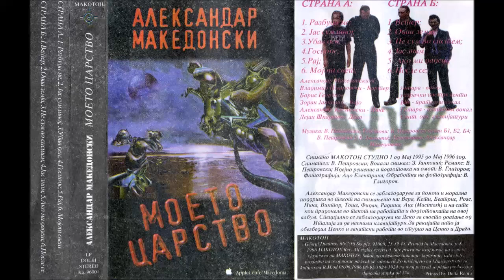Aleksandar Makedonski - Moe carstvo (Александар Македонски - Мое царство) full cass.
Aleksandar Makedonski - Moe carstvo
Александар Македонски - Мое царство

A1 Razbudi me
A2 Jas sum tvoj
A3 Ubav den
A4 Gospode
A5 Raj
A6 Mojot svet
B1 Veter
B2 Ovaa zemja
B3 Ne sum vo sistem
B4 Jas znam
B5 Ako mi dadesh
B6 Posle se

Aleksandar Makedosnki:
Vladimir Petrovski - Karter: gitara, vokal
Boris Georgiev: udaracki instrumenti
Zoran Jankovik - Bajo: bas, pratechki vokali
Aleksandar Krstevski - Nane: gitara, pratechki vokali
Dejan Shkartov - Deko: sint. org. klavijaturi

Мuzika: V. Petrevski
Tekst: V. Petrevski osven B1, B2, B4 - V. Petrevski i V. Jankovik
Aranzmani: Aleksandar Makedonski

Maj 1995 - Maj 1996, Makoton rec.